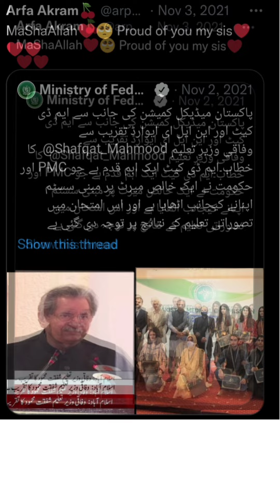MDCAT TOPPER SISTERS